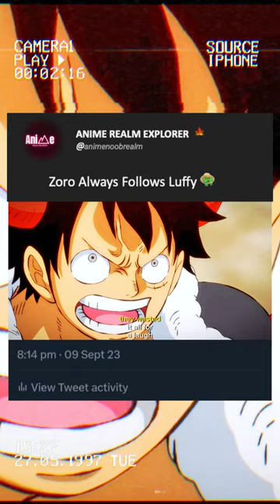OTAKU| Straw Hat's always respect food🥘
Luffy and Zoro started war because they waste the food and other don't even get to eat😢